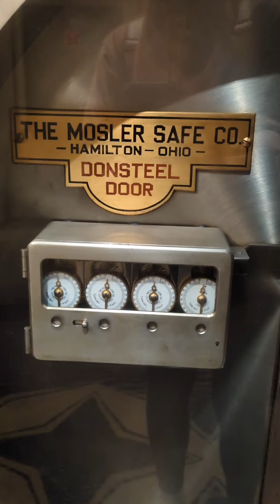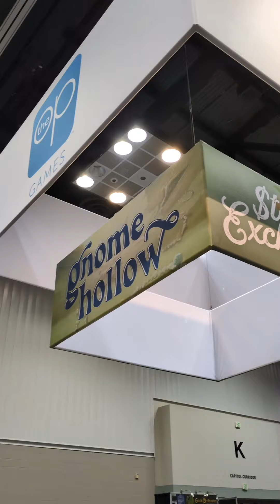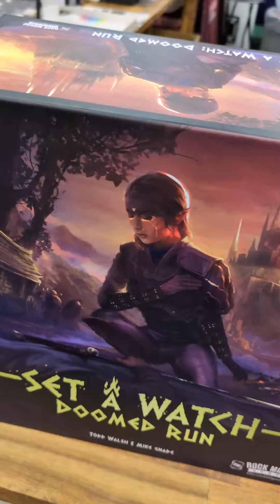sdcc + gencon vlog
I went to a cat cafe for the first time!